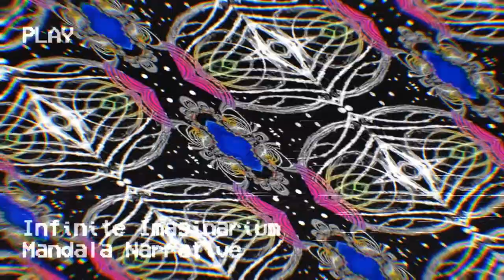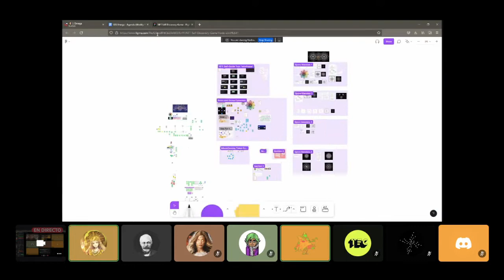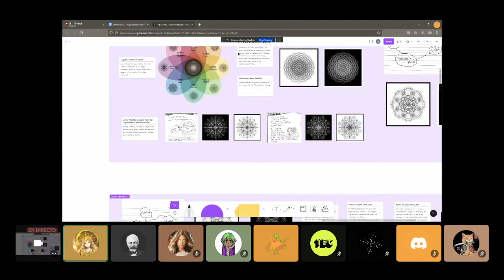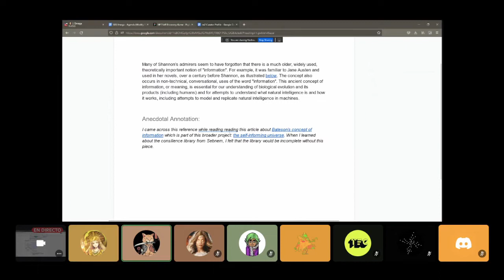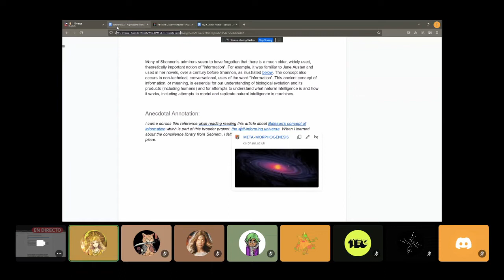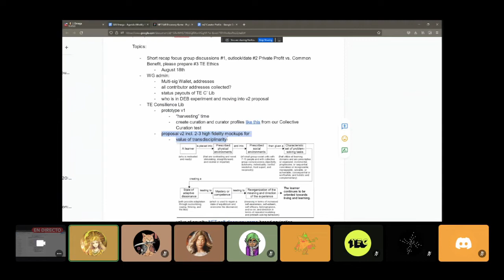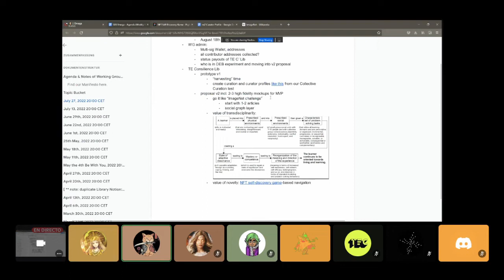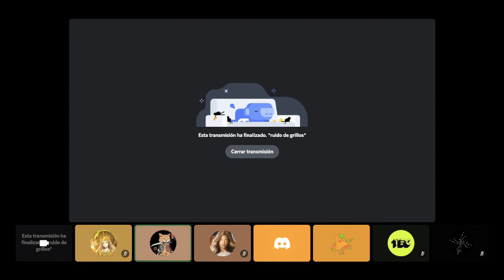Developing TE Consilience Library and Spore Mandala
TE Consilience Lib prototype v1
“cultivating” time, create curation and curator profiles like this from our Collective Curation test

proposal v2 incl. 2-3 high fidelity mockups for MVP
go at like “ImageNet challenge”: automating curation is huge! we’ll likely not going to cover.
start with 1-2 articles for the proposal
manual work, hyperlink annotators - lib builders, mandala spore artists
learners take quizzes or simple
 social graph layer :
curators
“tell me who your cryptoeconomic friends are I tell you who you are”
curations
“tell me what you read and I tell you who you are”
→ self-discovery - learner (validates content)

value of transdisciplinarity: collective curation

value of novelty: NFT self-discovery game-based navigation

value of connection: emergent peer/mentor relationships
highlights from our Collective Curation Test

Whereas the NFT self-discovery game emerged as “central” theme to trigger and merg other values with novelty:

anecdotal annotation of the curator as a “spore”
similar to “The Glass Beads Game” → associative links, interpersonal links
each time you enter sea of knowledge you have a different flow, based on association
input needed: Data structure
engine should propose a path
hot start ← ask human for preferences, for each input/conjunction
likely manually from users - 2-3 questions at each junction
subjective relevancy ← make use of anecdotal annotation, subjective, path - intersubjective path
2-3 options